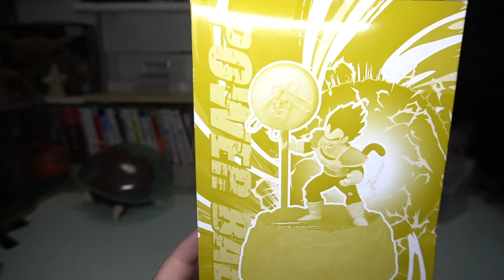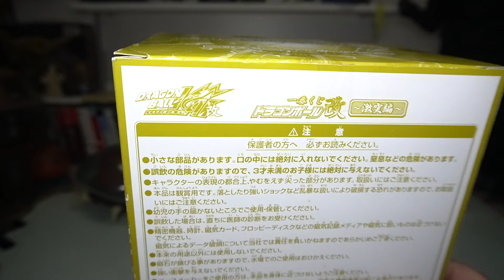この悟空に隠されしギミックがアツい！一番くじ ドラゴンボール改 孫悟空 フィギュア 開封レビュー！！